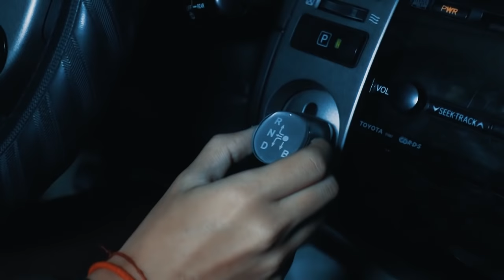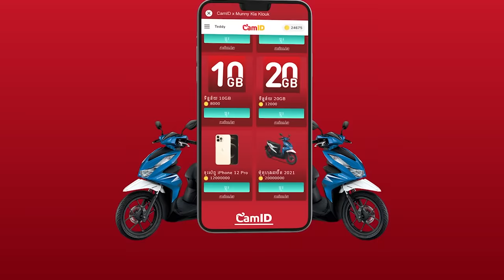លាក់បាំង​ - Part07 [Official ShortFilm] BiiTraត្រូវPTrollបុកសន្លប់.....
ដោនឡូត CamID  ឥលូវនេះដើម្បីមើលរឿងឥតដែនកំណត់ និងក្រឡុកឈ្នះរង្វាន់ជាមួយមុន្នីខ្លាឃ្លោក

-ក្រឡុក!! ក្រឡុក!! សន្សំកាក់យករង្វាន់ធំ ម៉ូតូ Honda Beat 2021 និង ទូរស័ព្ទ iPhone 12 Pro និងរង្វាន់ប្រចាំខែជាច្រើនសន្ធឹកសន្ធាប់ទៀត។

-អតិថិជនថ្មីរបស់មិត្តហ្វូន គ្រាន់តែធ្វើការទាញយក  និងចុះឈ្មោះនៅលើកម្មវីធី  CamID ទទួលបានអ៉ីនធឺណិតហ្វ្រី 1GB ភ្លាមៗ ។